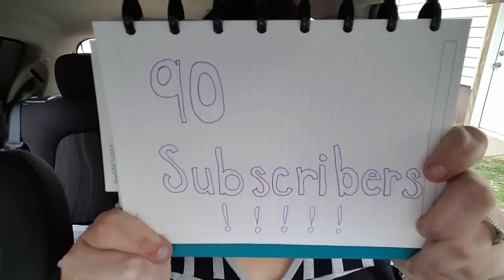Guess What!? - TRDV #11